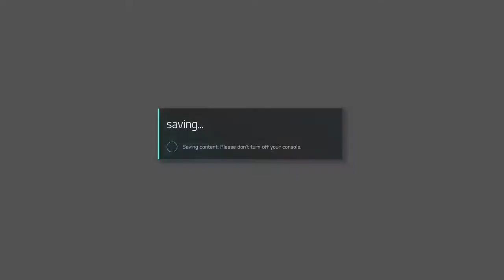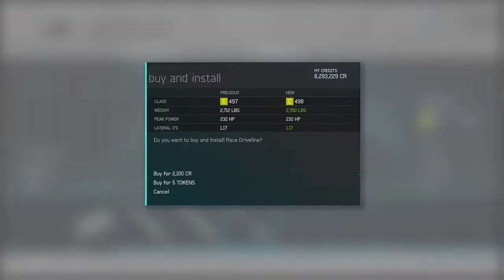Forza Motorsport 6 | 340HP SUPERCHRAGED FK2 HONDA CIVIC Si STREET-TRACK CAR BUILD